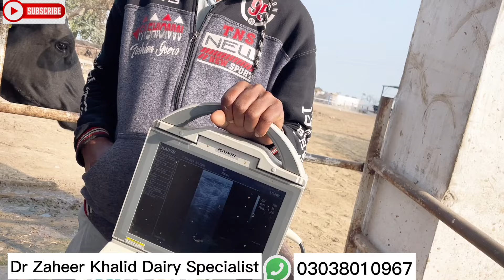Clostridial infection in cattle|Clostridium Diagnosis with Ultrasound|surgical drainage of abscess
Clostridium bacteria is a very notorious bacteria as it causes many diseases in cattle major diseases are black quarter,tatanus,false BQ,mastitis,enterotoxemia in sheep and goats,pulpy kidney disease and many more.the cardinal sign of clostridial infection is cripitating sound when it attacks the heavy muscles or skin of animals. Vaccines are the most authentic way to control these infections in herds